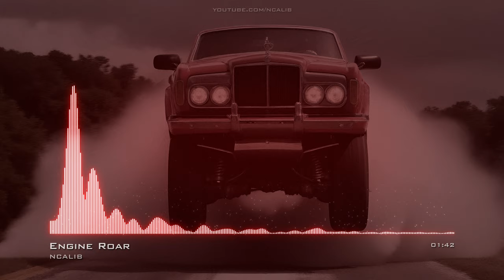Engine Roar Phonk EDMDark No Copyright Music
For use in your video - copy & paste:
Music: Engine Roar by NCALIB